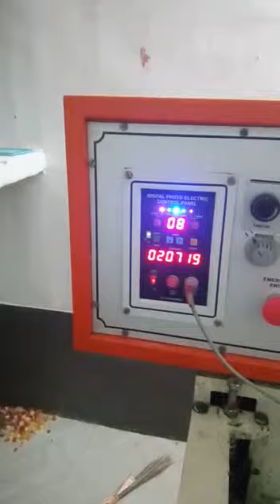7838768711, RKPACKAGING INDUSTRIES FARIDABAD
CAMPHUR PACKAGING MACHINE MANUFACTURERS